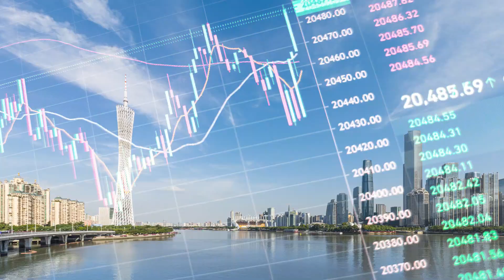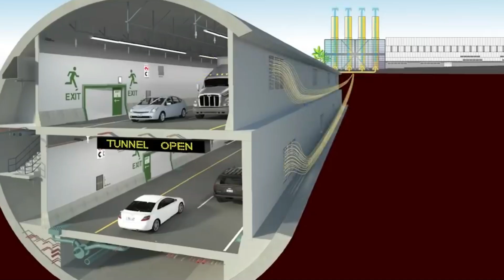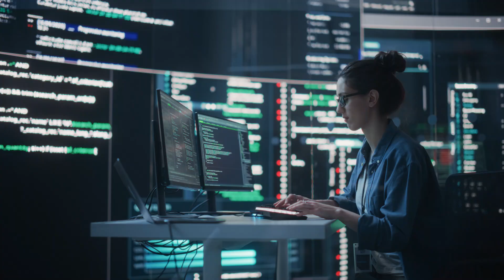American STUNNED by China's New $47 Billion Undersea Tunnel Project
Get ready to witness another jaw-dropping engineering wonder from China! 🚄🌊 The Qingdao Jiaozhou Bay Second Submarine Tunnel is set to become the largest undersea tunnel in the world, costing a staggering $47 billion.

In this video, we explore how China is pushing the limits of construction and redefining mega projects on a global scale. From cutting-edge design to groundbreaking technology, this tunnel is unlike anything the world has ever seen.

What do you think about China’s bold move with this record-breaking tunnel?